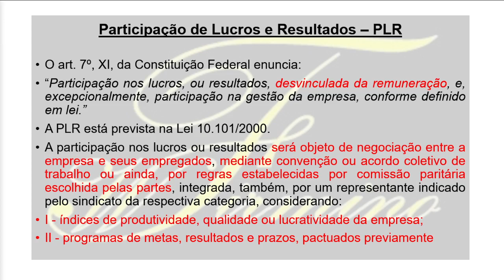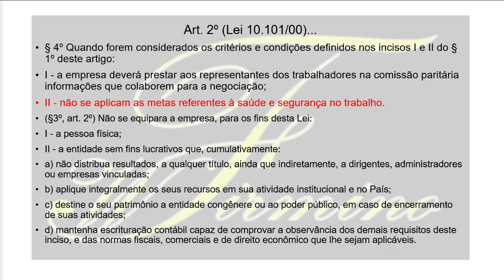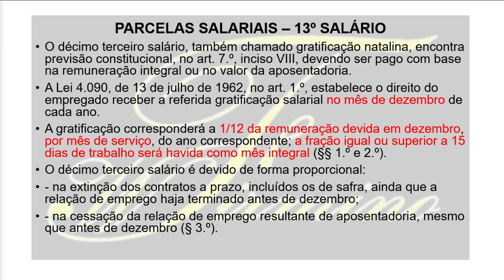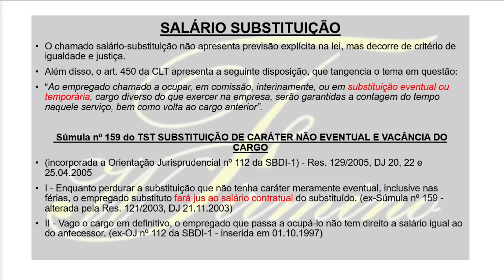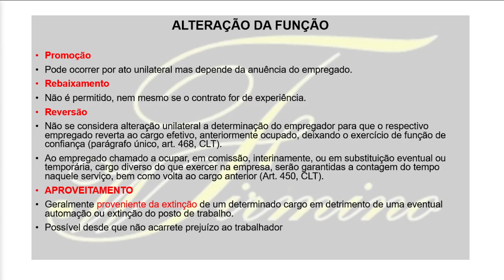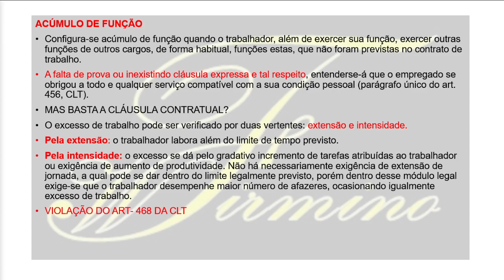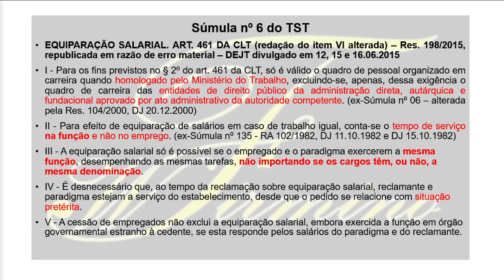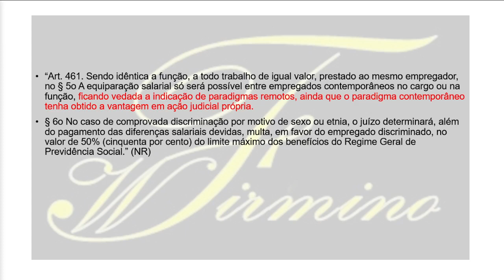Free OAB Aula 14 Sal Substituição Ac de Função Equipação Salarial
Aula 14 Participação nos Lucros Sal Substituição Acúmulo de Função Equiparação Salarial